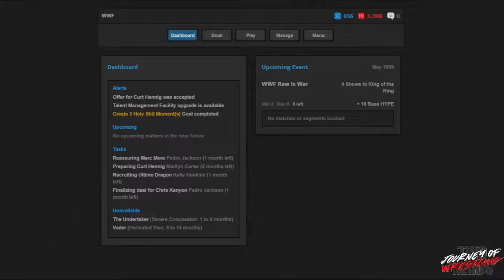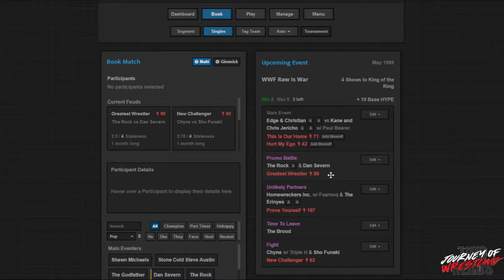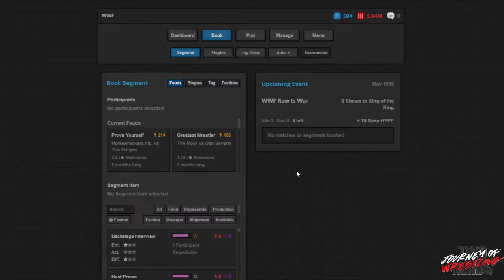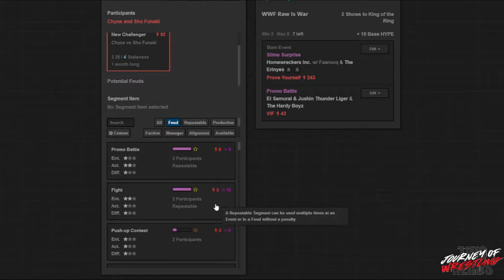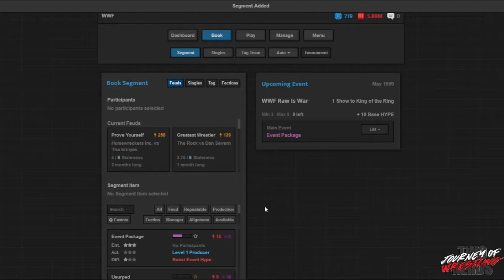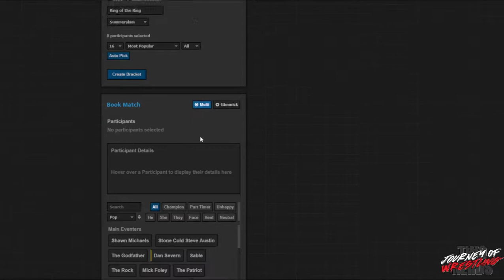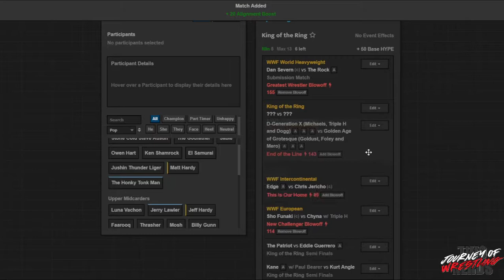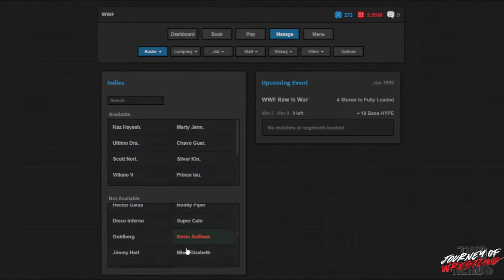King of the Ring 1999 - Two Nerds Play Journey of Wrestling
Eric J. Chucci and The Boy book the WWF at the start of the Attitude Era in Journey of Wrestling! Today we book the build to King of the Ring 1999!

Buy the other books in the Colt Regan Series!
- Start Again
- Winter’s Soldier
- Fortunate Son
- Super Human
- Demon Hunter